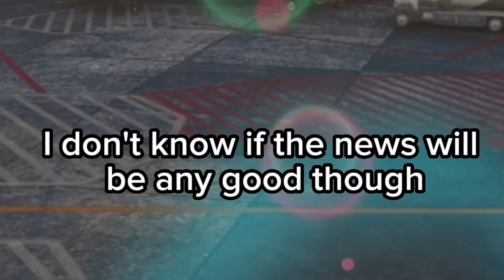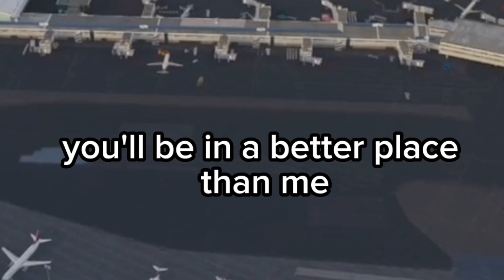The Fast-Paced Job Of A Ground Controller at JFK Airport#aviation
Live Schedule: Sunday- Monday- Tuesday- Wednesday- Thursday | at 10:20pm Est